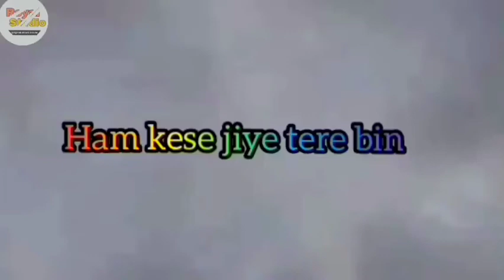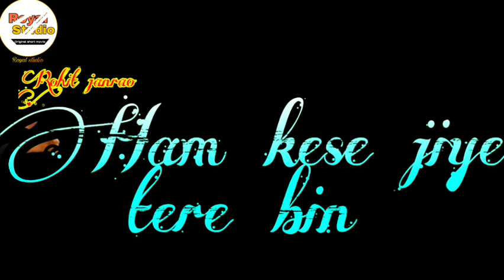Lyrical : Ham kese jiye tere bin | Rohit janrao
latest official song Ham kese jiye tere bin lyrics is officially and not copy to this song

Ham kese jiye tere bin
. Kese jiye tere bin..Ham

Meri yaadon mein Tera hi zikr hai
Bina kahe hi to dikkat jaati hai

Jindagi ki Khoobsurat yadon mein Dard de gai tu
Do tarfa pyar Ko ek tarfa kar gayi

main Tere pyar ka Dard lekar chhoda hi ha.. chhoda hai

main Tera pyar nahi chhoda, tune Mera Mera sath hai chhoda

this song music is non copyright music YouTube creators but this song lyrics original and singer original only music is YouTube creator

please don't copyright this song I am saying YouTube and other YouTube creator

Description

this video and YouTube channels only entertainment entertainment entertainment

and don't trouble your Mata pita and Bharat Mata Jay Hind